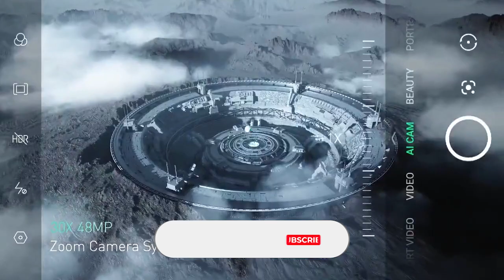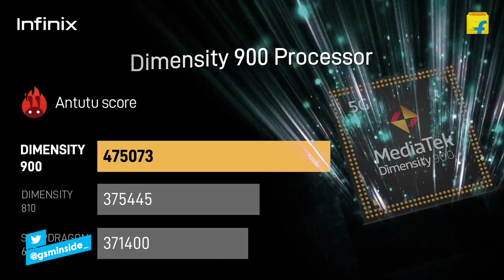RESMI RILIS ! Preview Infinix Zero 5G ! Ponsel 5G Pertama Infinix Di Jual Rp 3,7 Juta! Dapat Apa?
Halo Sobat GSM, di video kali ini GSMin. akan Preview ponsel 5g Pertama infinix yang di jual dengan harga Rp 3,7 juta Yaki Inifinix Zero 5G. dapat apa saja denga harga segitu? tonton videonya samapai habis.

Beli HP Infinix Lainnya disini